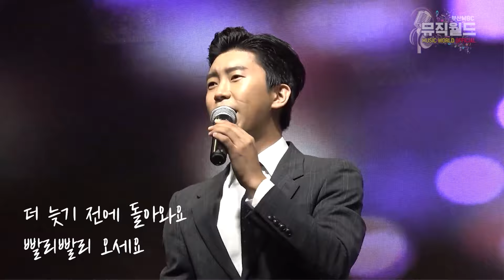트로트 여제와 트로트 영웅이 만났다! / 송가인 X 임영웅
리스트
· 송가인 - 정말 좋았네
· 송가인 - 오늘같이 좋은 날
· 송가인 - 거문고야
· 송가인 - 무명배우
· 송가인 - 한 많은 대동강
· 임영웅 - 남자의 인생
· 임영웅 - 연모
· 임영웅 - 계단 말고 엘리베이터
· 임영웅 - 뭣이 중헌디
· 임영웅 - 상사화